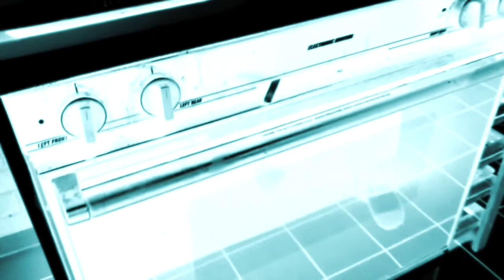The Sugary Goo Inside by Hanky Code (cover of PFJr song)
Music video for Hanky Code's cover of "The Sugary Goo Inside" by Pigfarmer Jr.

This video uses public domain footage from archive.org.

The footage from "The Computer Chronicles" might not be in the public domain(?), and I am very willing to re-edit the video to exclude that footage upon request.

Many thanks to Andrei for his excellent acting throughout the original footage in this video.